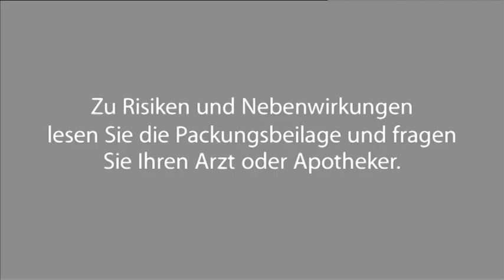ratiopharm gute Preise gute Besserung Werbung 2013